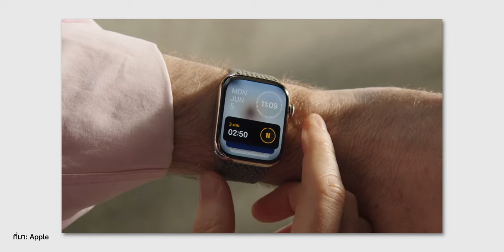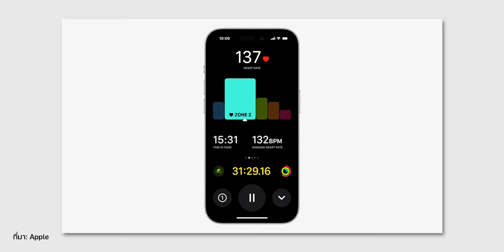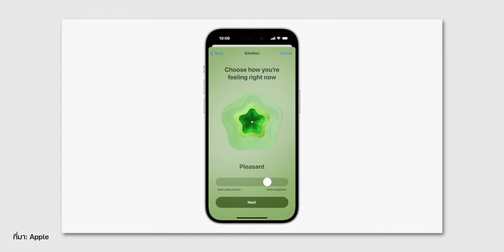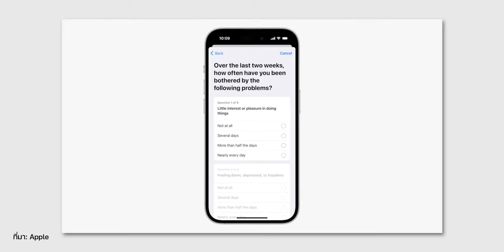เปิดตัว watchOS 10 ยกเครื่องหน้าปัดใหม่ เพิ่มวิดเจ็ตได้ ชมสรุปที่นี่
Apple เปิดตัว watchOS 10 เป็นที่เรียบร้อยแล้วในงาน WWDC23 ยกเครื่องหน้าปัดใหม่ เพิ่มวิดเจ็ตได้ มีหน้าปัดใหม่ด้วย ชมสรุปฟีเจอร์ watchOS 10 ที่นี่เลย!

00:00 - watchOS 10
00:27 - ยกเครื่องหน้าปัดใหม่
00:50 - Smart Stack
01:14 - รีดีไซน์แอป
01:36 - หน้าปัดใหม่
01:58 - การปั่นจักรยาน
02:53 - การเดินป่า
03:15 - อัปเดตแอปแผนที่
03:45 - ฟีเจอร์ Mental Health
04:24 - อุปกรณ์ที่รองรับ watchOS 10
04:35 - ทิ้งท้าย

1️⃣ iOS 17 เปิดตัวแล้ว! มีอะไรใหม่ ชมสรุปที่นี่
2️⃣ iPadOS 17 เปิดตัวแล้ว! ปรับแต่งจอล็อคได้ มีฟีเจอร์อะไรใหม่ ชมสรุปที่นี่
3️⃣ สรุปเปิดตัว macOS Sonoma มี Game Mode, ยกฟีเจอร์ iOS มาใส่ด้วย!
4️⃣ เปิดตัวแล้ว! MacBook Air 15”, Mac Studio, Mac Pro ชิปใหม่ M2 Max | M2 Ultra
5️⃣ เปิดตัว Vision Pro แว่น AR/VR รุ่นแรกของ Apple ราคาแสนสอง